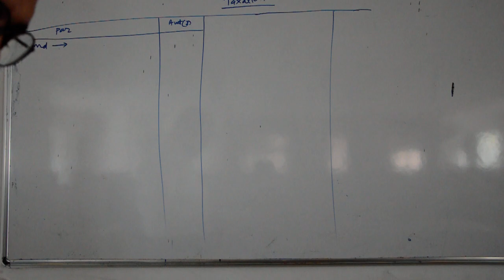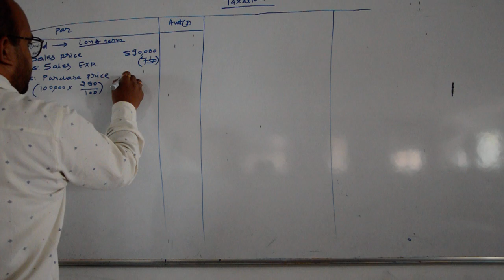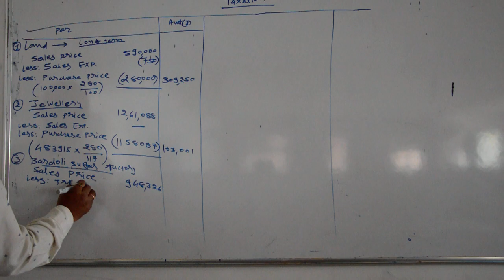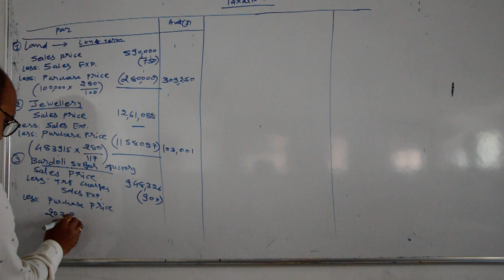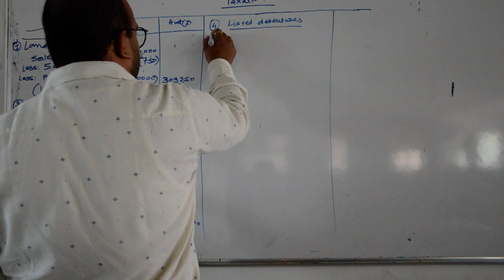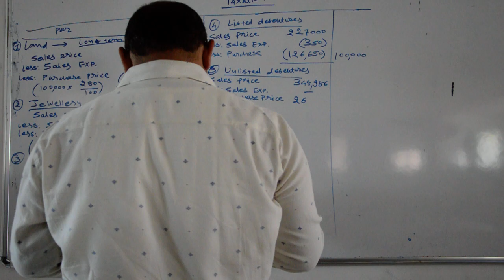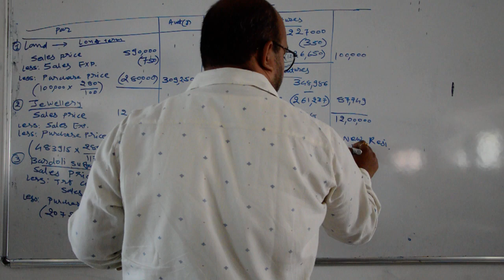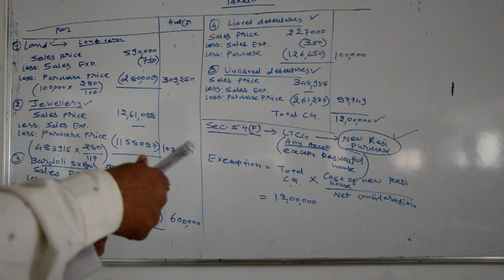CG ENG 18